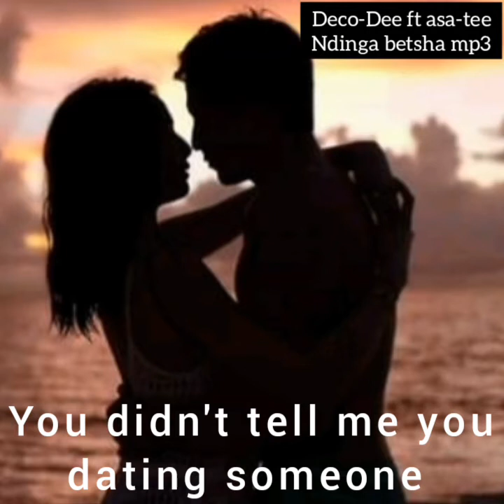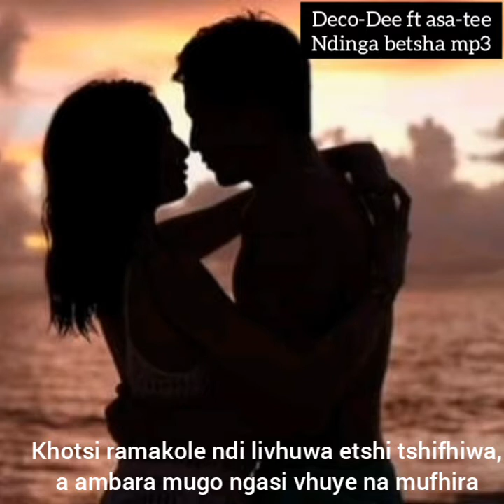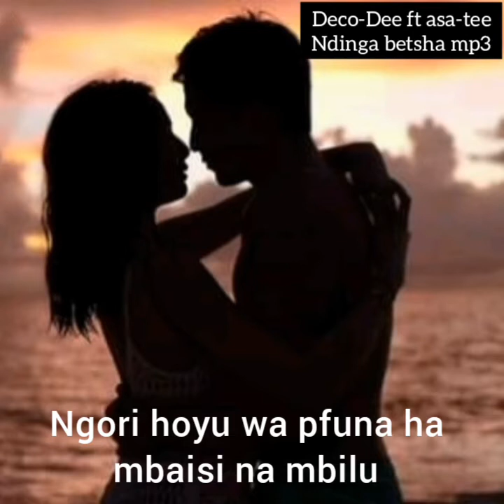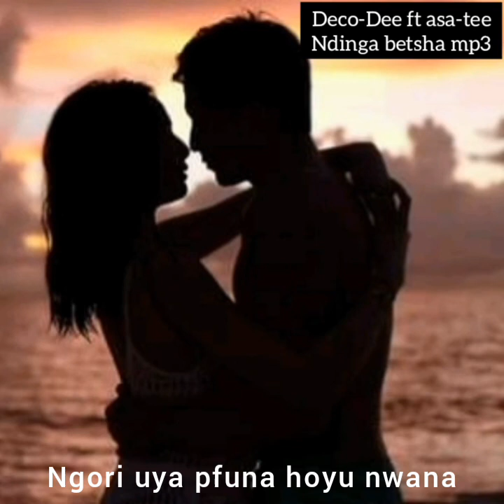Deco Dee - Ndinga Betsha Featuring @AsaTee (Lyrics)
Song is available on major digital platforms on an Ep Called